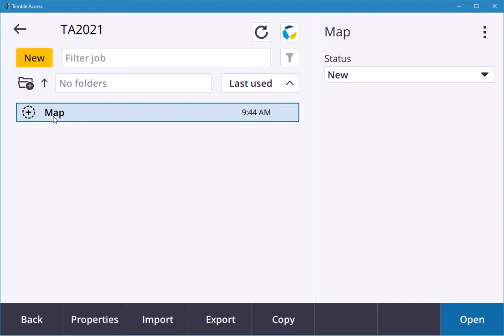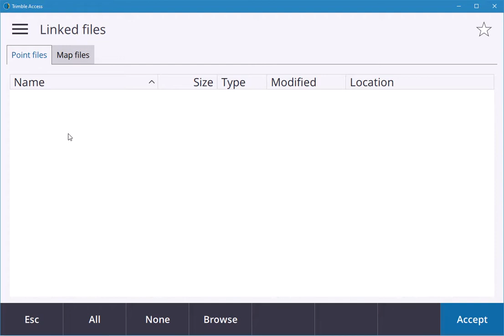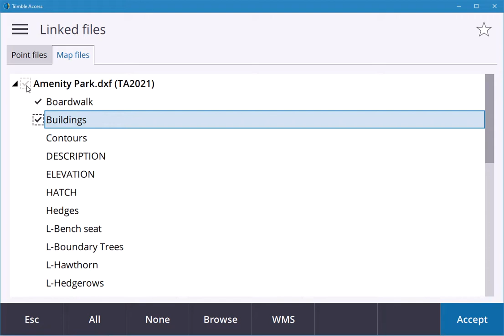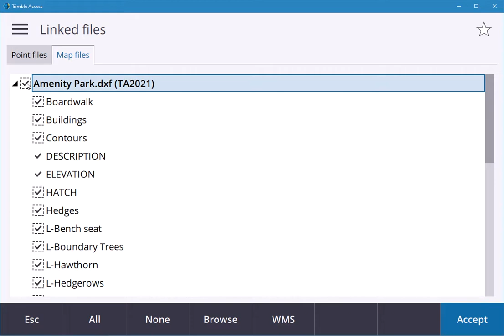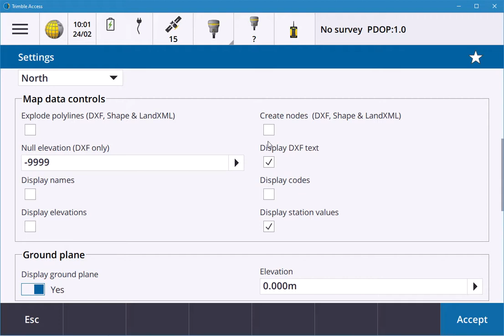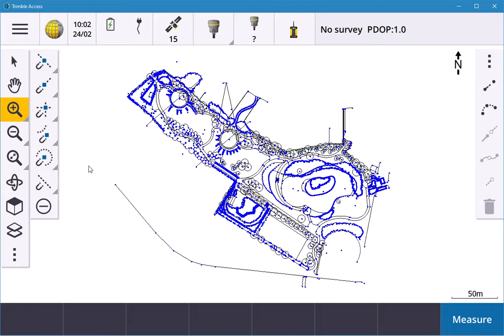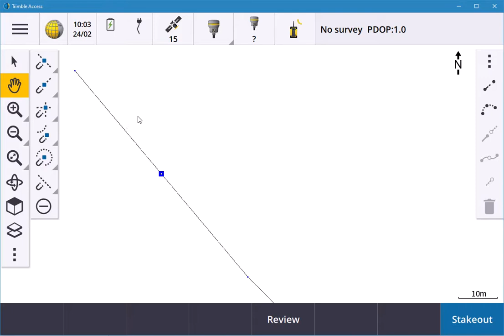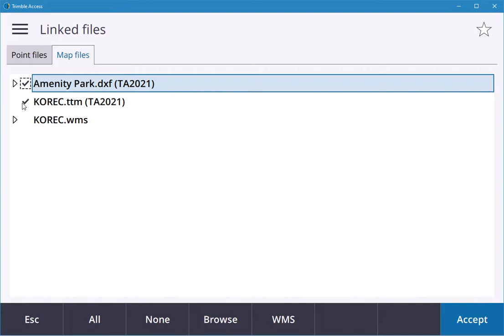Trimble Access 2021 Active Map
This video shows you how to add a drawing and interact with it in Trimble Access.